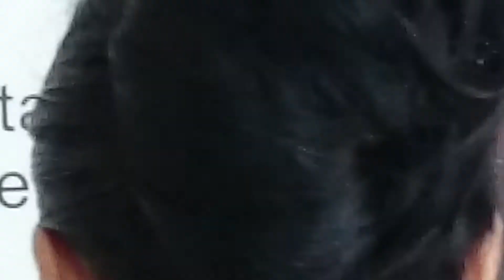Salon&Academie Nice Forever-Coc&Make-up-Carmen